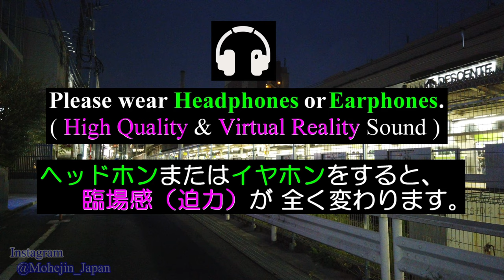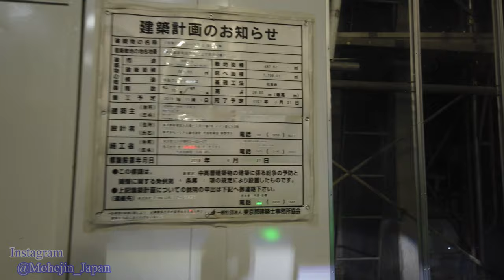目白 Tokyo Night Walking ✨4K Mejiro Shopping Streets Japan🎧HQ Binaural 学習院大学 （豊島区・新宿区） 睡眠用・東京散歩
Walk around Tokyo area.（目白 駅前散歩）

0:00　Mejiro Station　目白駅
3:17　Mejiro-dori Avenue　目白通り
3:25　Gakushuin University　学習院大学
3:33　Mejiro Station　目白駅
18:12　Seibozaka-dori Street　聖母坂通り
19:47　Yamate-dori Avenue　山手通り
26:49　Mejiro Hospital　目白病院
35:47　Mejiro Station　目白駅
36:08　F.L.Write-no-komichi Street　F.L.ライトの小路

Aug.2020
Walking around Mejiro at night.
（Location：Toshima Ward / Shinjuku Ward, Tokyo, JAPAN）

2020年8月撮影
目白 の夜景散歩の動画です。
（撮影地：東京都 豊島区・新宿区）